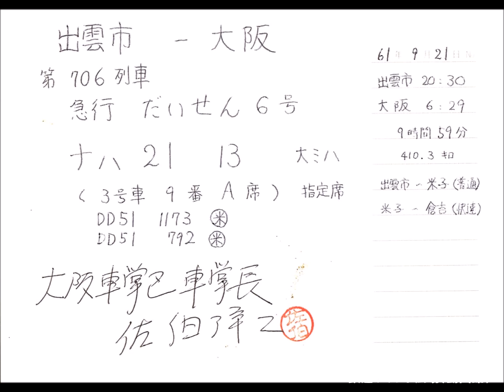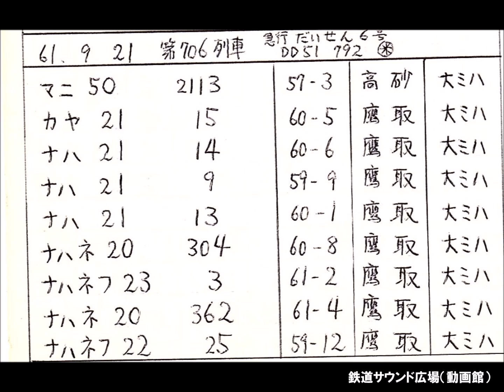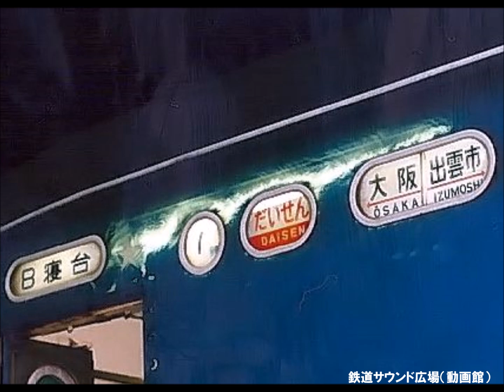【車内放送】国鉄時代の夜行急行「だいせん6号」（20系 ブラームスの子守唄 出雲市－大阪）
86年9月、出雲市－大阪間20系夜行急行「だいせん6号」車内放送を収録。出雲市－米子間が普通列車、米子－倉吉間快速で運行され、ナハ21座席車3両が自由席、急行区間では自由席は1両で運用されていました。ドアは安全上車掌が手動で閉めた後に施錠、駅停車時はロック解除のみで、手動で開閉していました。